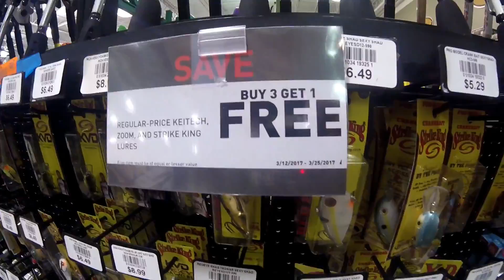What a disaster of a day!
I know this may not be the best video. I used a different camera and wasnt familiar with it so a lot of footage was not captured. The next few upcoming will be a lot better i promise.